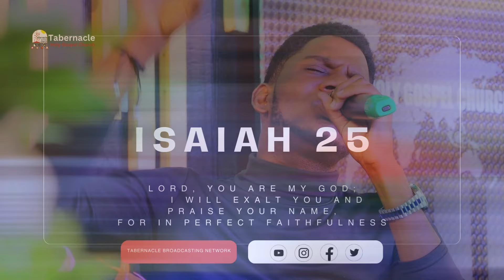My Praise S4 Ep 15 With Worshipper Enock |What Is New Season